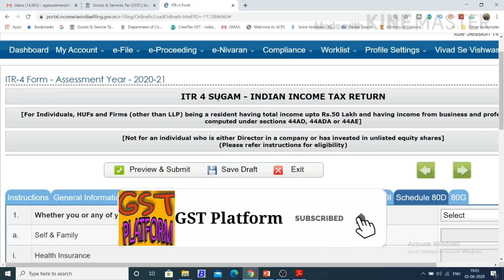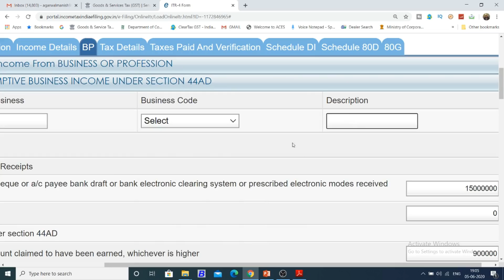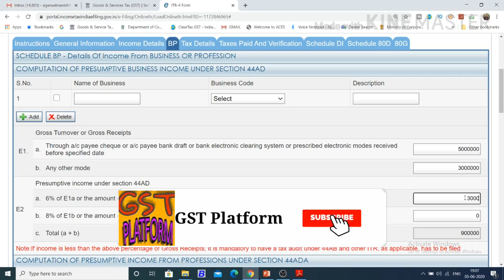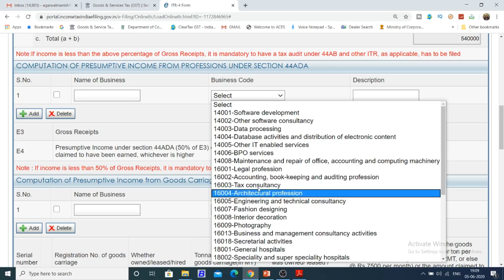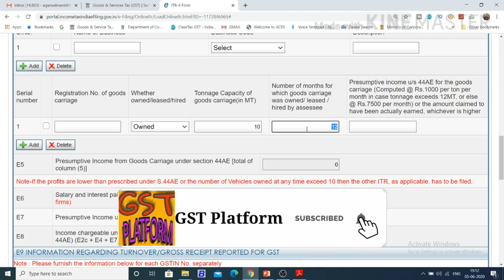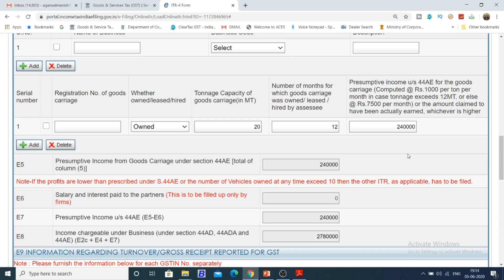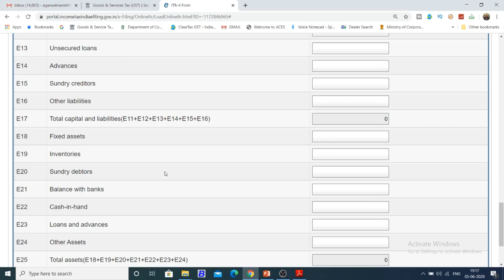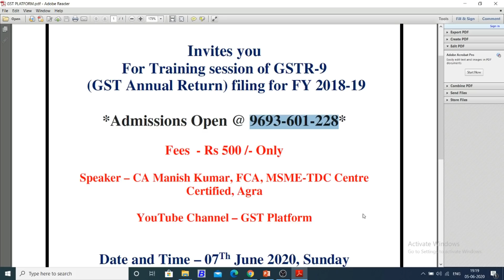BREAKING NEWS|ITR-4 FOR SMALL BUSINESS ENABLED ON INCOME TAX PORTAL FOR FILING|ITR-4 FY19-20 AY20-21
In this video we will discuss about the ITR-4 filing for small businessman for FY 19-20 and AY 20-21.

GST UPDATES

Team GSTPLATFORM